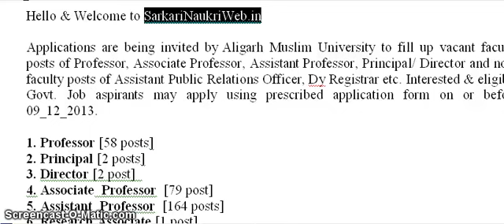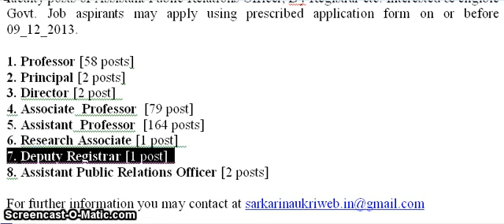Aligarh Muslim University Recruitment Nov 2013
Details Aligarh Muslim University recruits on 309 posts of Professors, Principal, Director, Assistant PRO, Dy Registrar etc. Apply on or before 09_12_2013 Note: Please visit our new for the Fastest Search for Latest Sarkari Result.